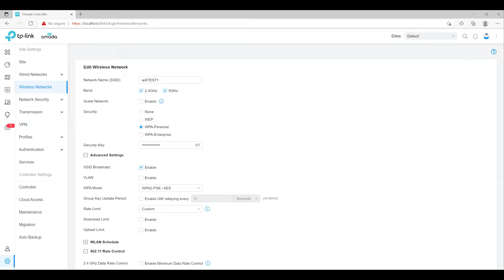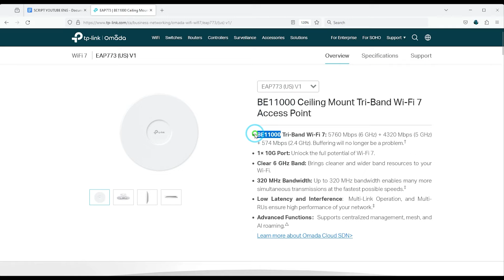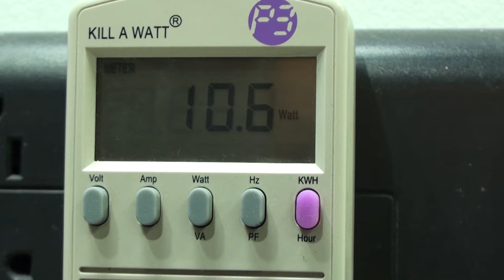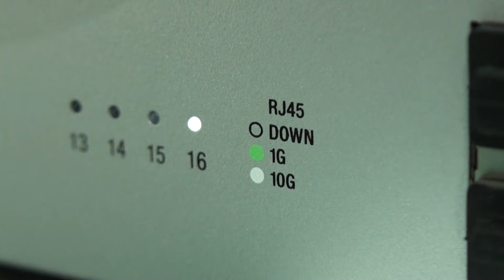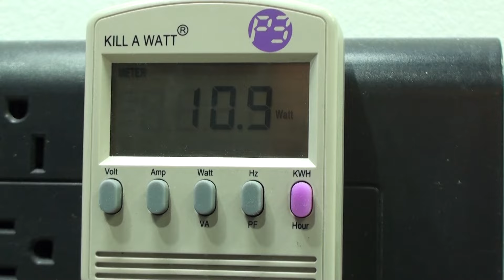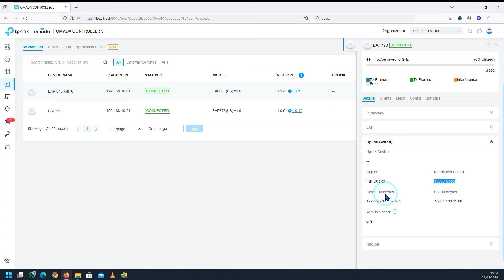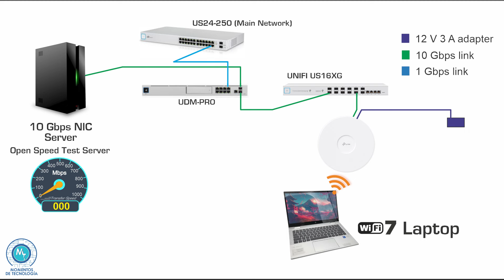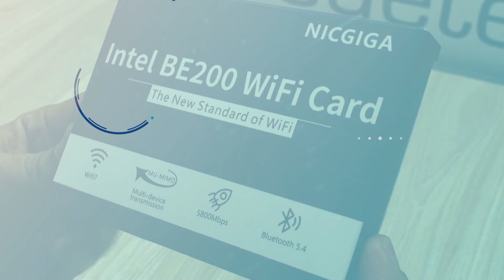TP Link Omada WiFi 7 Access Point, experiencia increíble, pero necesitas muy buen hardware AP EAP773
EAP773 Access Point (Serie Omada)

En este vídeo compartimos con todos ustedes la experiencia que tuvimos con el punto de acceso WiFi 7 el EAP773 de TP Link y su serie de hardware Omada.

Pocos aspectos a tener en cuenta y el más importante, el hardware que se necesitará, que puede estar más allá del hardware que aún tienen muchas empresas, por no hablar de redes domésticas. Sin embargo, como las velocidades de Internet han superado 1 Gbps, WiFi 7 es más que bienvenido y necesario hoy día..

Gran parte del hardware compatible con AP WiFi 7 estará disponible muy pronto.

Gracias por apoyarnos viendo nuestro contenido. ¿Dudas y sugerencias?

Los productos que viste en este video:

Adaptador Interno para PCs  WiFi BE200 (chipset Intel)